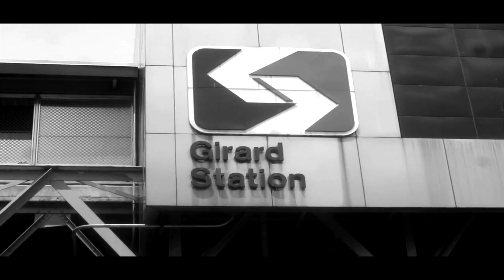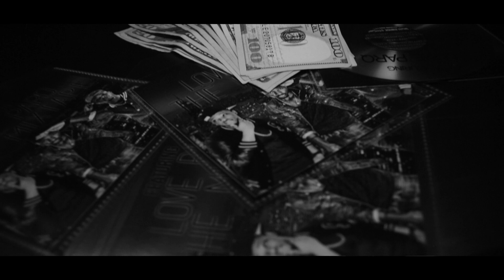Love Parq - Pledge Allegiance (I Bet On It) Official Video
Shot By @makinmoves215
Makin Moves Ent